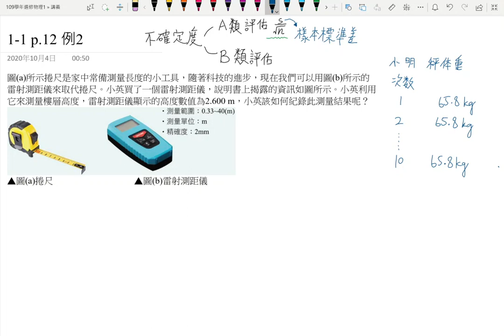1-1講義p12 例2